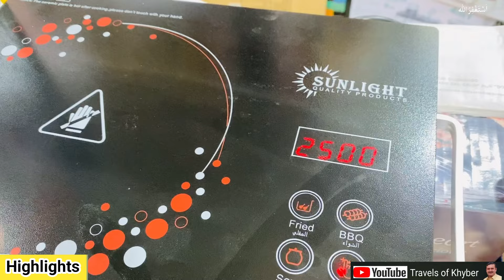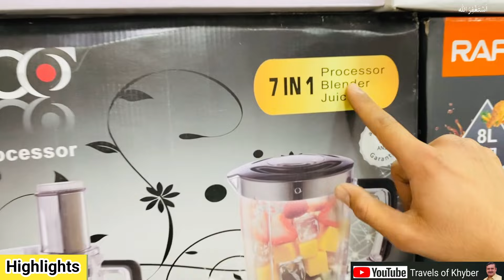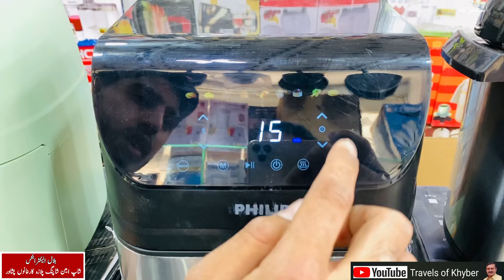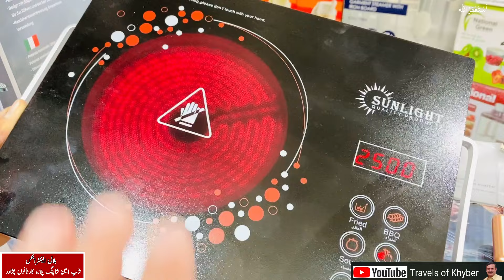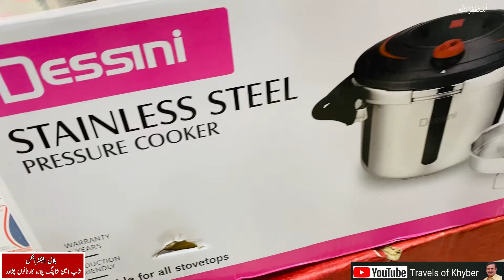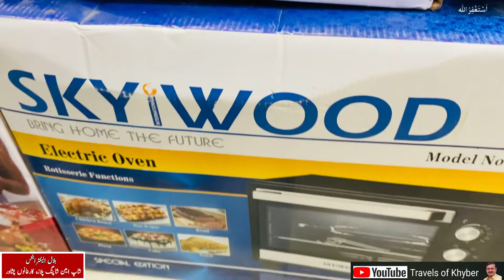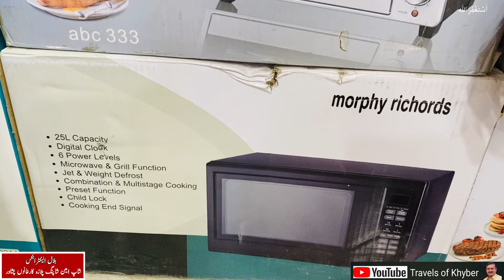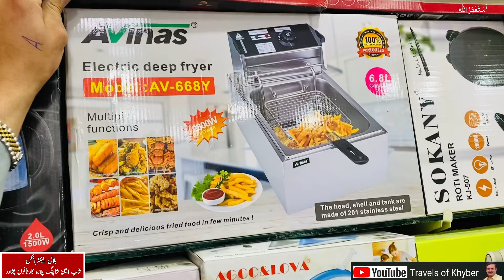Ramzan Biggest Electronics Sale | Electronics Wholesale Market| Electronics Market Karkhano Peshawar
This is very informative video I am going to take the viewers to visit Pakistan's largest electronics market in karkhano market Peshawar and also known as container market or chor bazar. Here you will find electronics, crockery machinery and many other household items Oven, gas stove, lot mall electronics, japani electronics, lot mall car washer and much more. so please watch full video and like share subscribe my channel.

Topic Cover.
Germany ka Non Costom Electronic products at Peshawar
karkhano bazar, electronics market in Peshawar, electronics, stove oven, Electronics biggest market, Cheapest Electronics in Peshawar, Electronics Market,
Largest electronics market in Peshawar
electronic market, imported electronics, Tools container market, Largest non custom electronics in karkhano market peshawar, Vibrator massager, vibrator for weight loss
Biggest chor bazar, biggest imported loose crockery market in karkhano market peshawar, Air fryer, body massager, juicer, electric chullah, home appliances electronics products, imported electronics in cheap price, lot electronics, lot ka mall, largest lot mall market in pakistan, europ imported lot electronics, original electronics, branded electronics, half price nonsustom electronics, travels of khyber, ihsan electronics. Vibrator massager. Vibrator machine price in pakistan.
karkhano market peshawar electronics
Laat Maal in Karkhano Market Peshawar
Importrd Electronics Wholesale Market
Biggest Electronics Sale